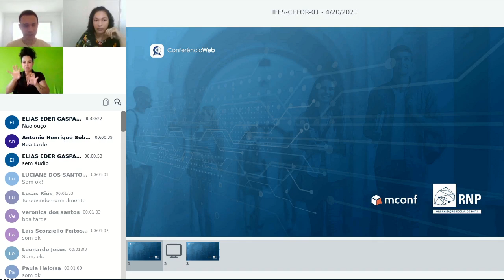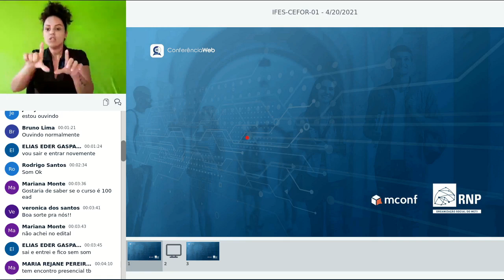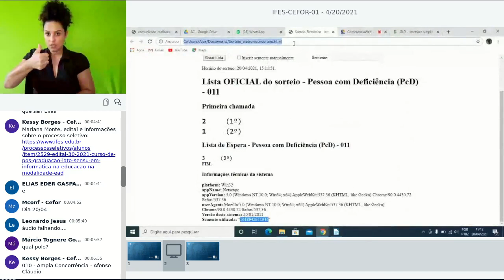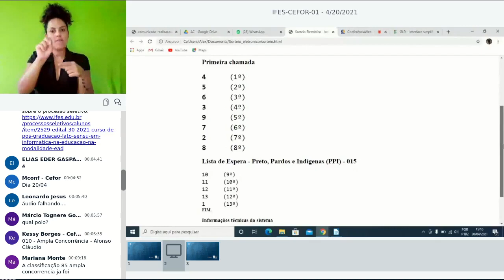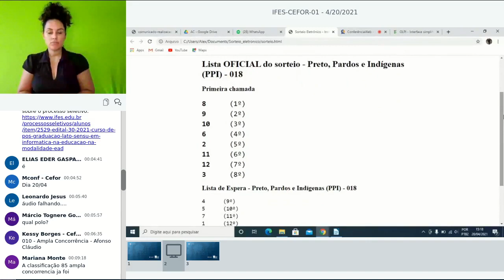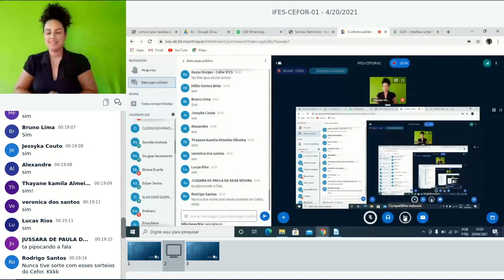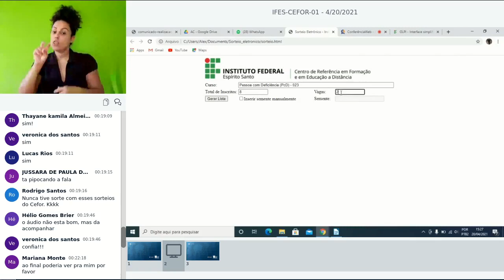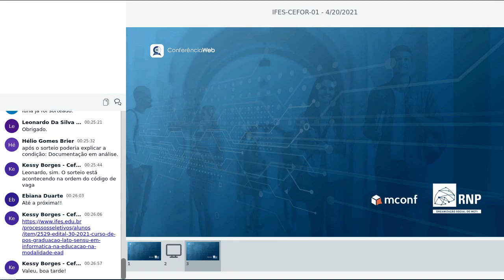Sorteio Edital 30/2021 - PÓS LATO SENSU EM INFORMÁTICA NA EDUCAÇÃO EAD DO IFES CEFOR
Sorteio Edital 30.2021 - PÓS-GRADUAÇÃO LATO SENSU EM INFORMÁTICA NA EDUCAÇÃO NA MODALIDADE EaD DO IFES - CEFOR